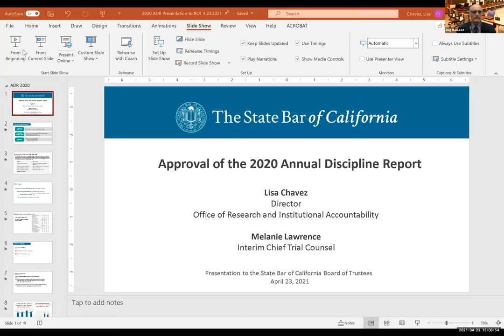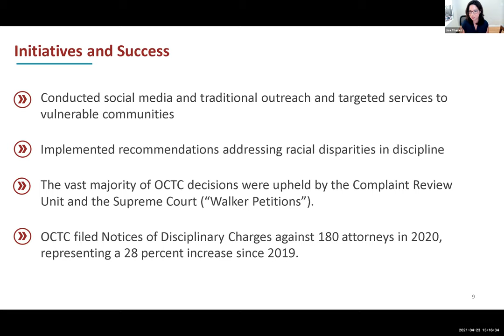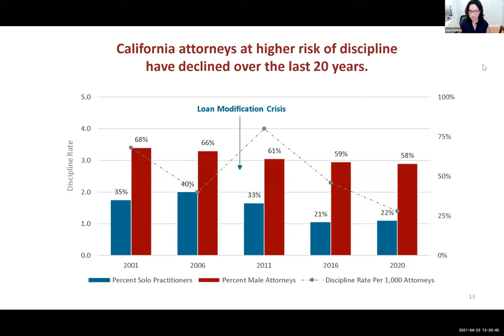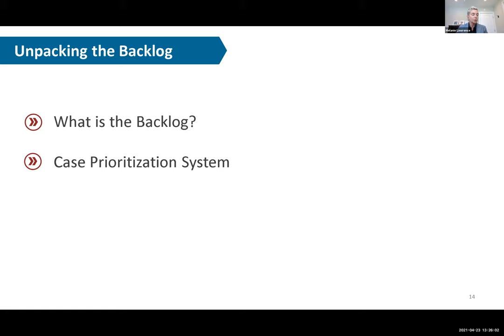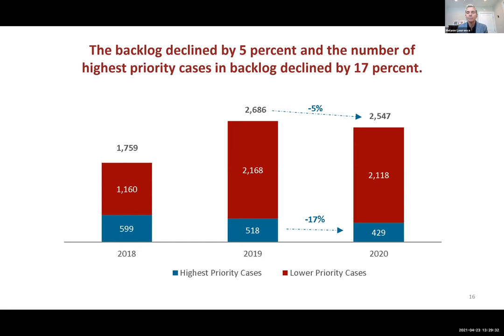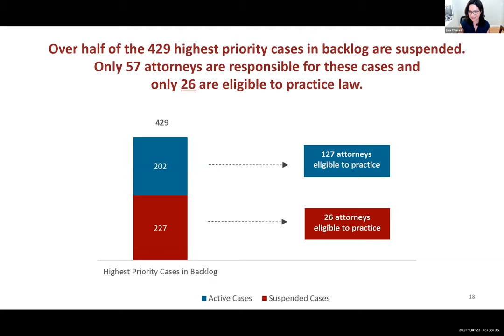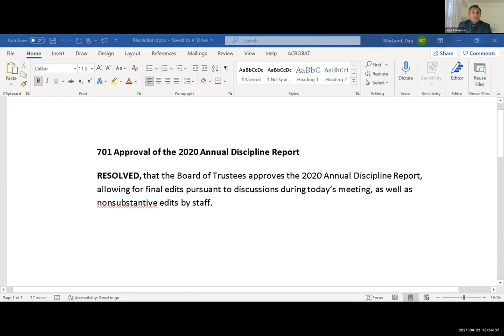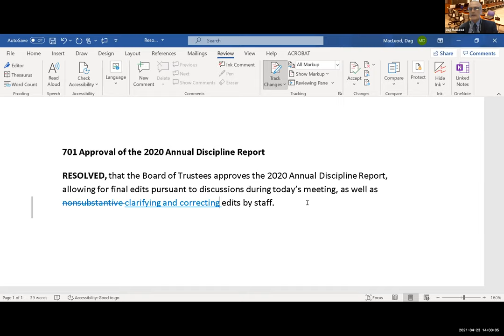Board of Trustees Meeting 4-23-21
BOARD OF TRUSTEES MEETING
Friday, April 23, 2021
1:00 p.m.—2:00 p.m.

Time Stamps
00:00:00 I. Call for public comment
00:04:12 II. Approval of the 2020 Annual Discipline Report